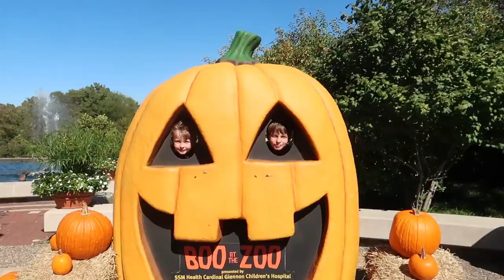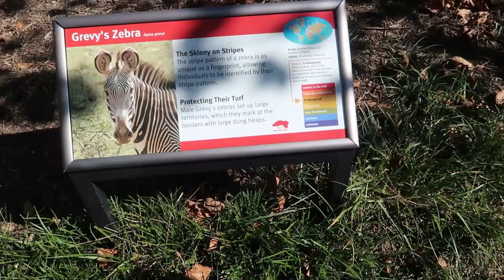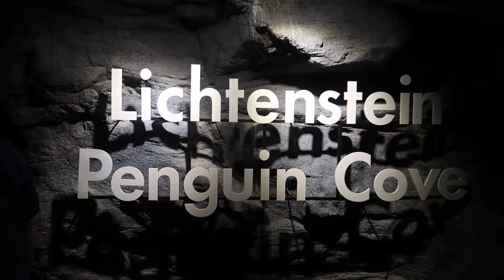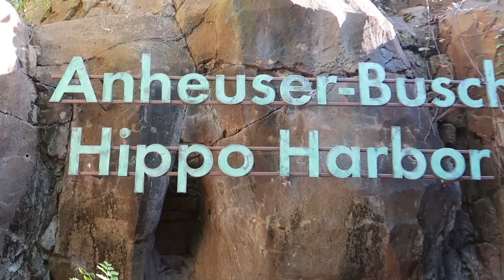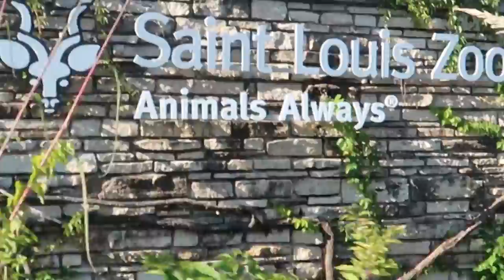BOO AT THE ZOO AND SOME FURRY FRIENDS TOO!!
Finley had a fun filled day at the zoo with his friends and family. Go with him as he tries some creepy new foods and some pretty awesome food too. Check it out and see what his favorite animals are!